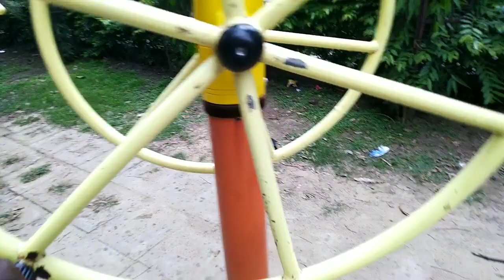Delhi park very beautiful 😍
amv next yanga polaam soluga 😕